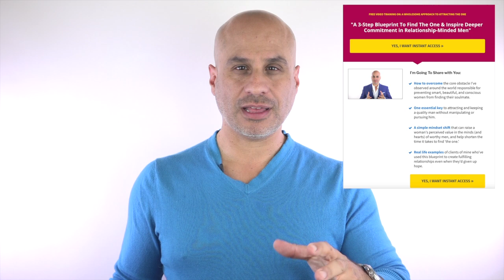4 Worst Lies Men Hurt Women With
On Today's video, I unveil four lies men hurt women with that unfortunately many women unknowingly fall for.